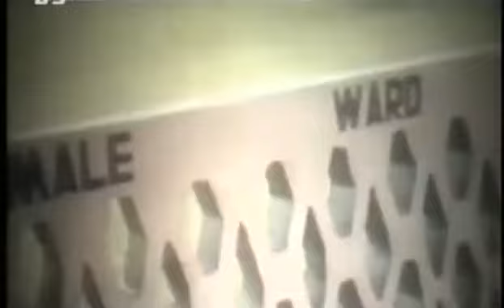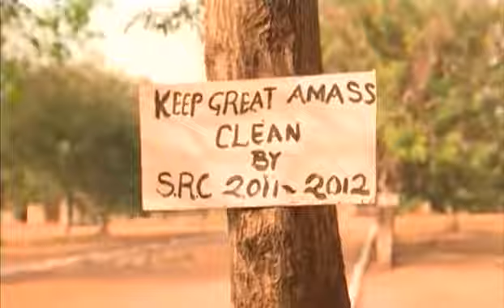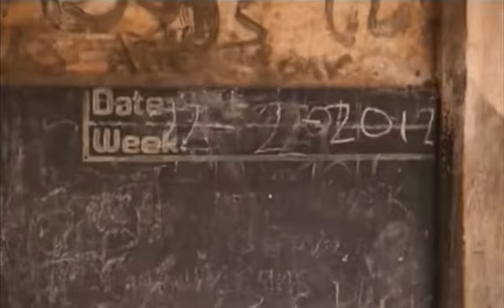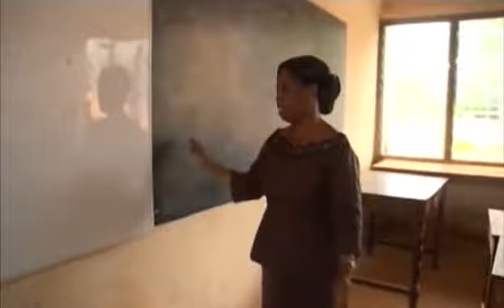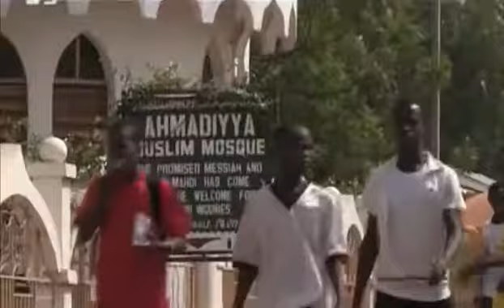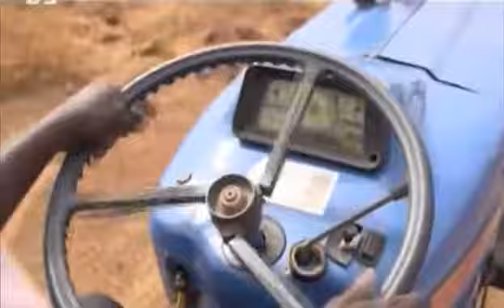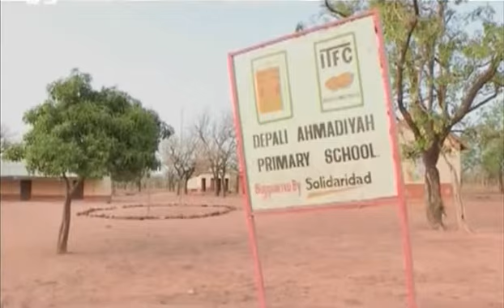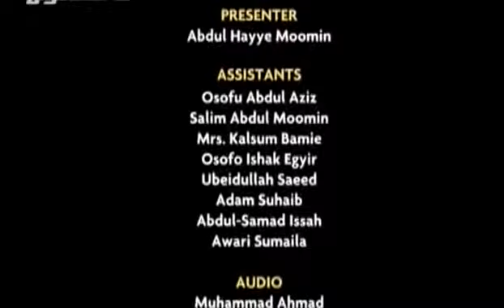Hazrat Mirza Masroor Ahmad: Life in Ghana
Historical documentary on Khalifatul Masih V (aba)